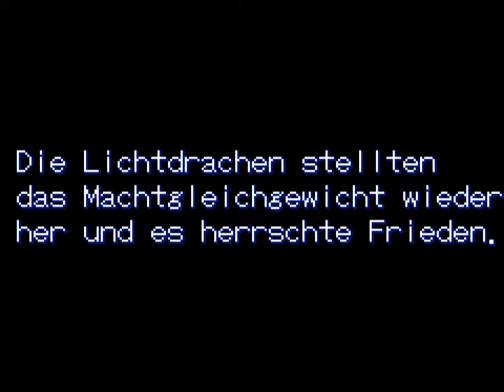Let´s Play Breath of Fire #001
Warum reden hier Alle wild durcheinander?